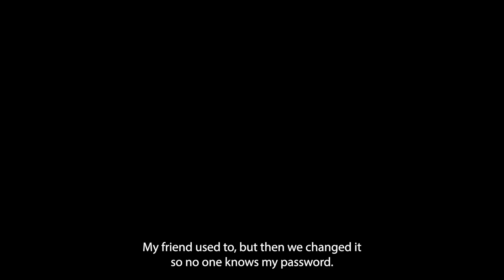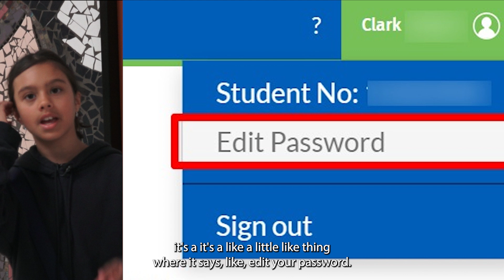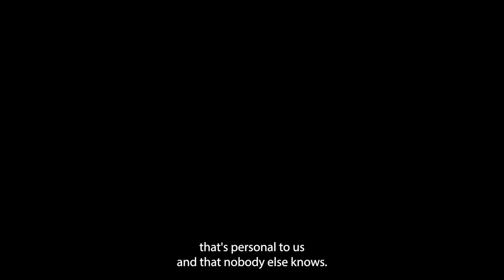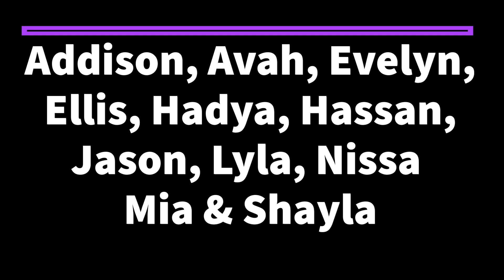Student Passwords and Cyber Security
What do our students know about cyber security and protecting themselves online?  More than you might think.  Listen and learn from students at Bessie Nichols School explain how to protect and reset their passwords.